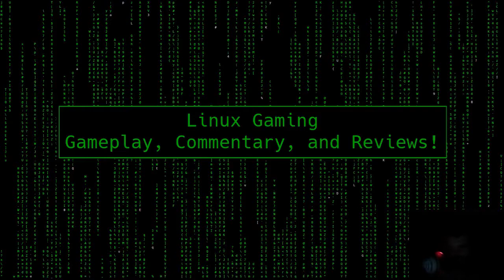Aliens: Isolation Stream Highlights (PT. 1)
Highlights from my first Aliens: Isolation stream. Thanks to Arroz for putting this video together